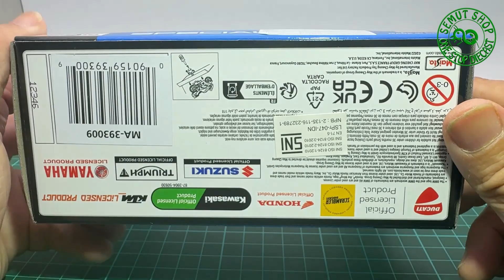Unboxing Maisto BMW R NineT Scrambler 1:18 Miniatur Motor BMW R Nine T